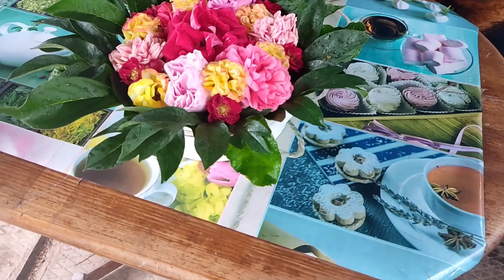Цветочное лукошко из бутонов.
Цветочное лукошко.